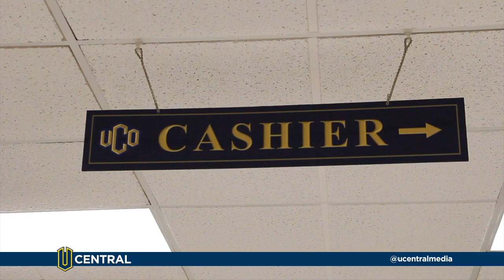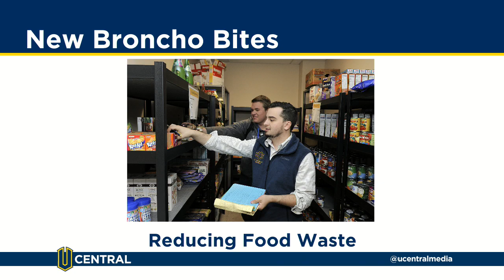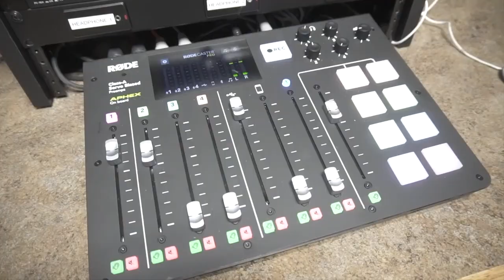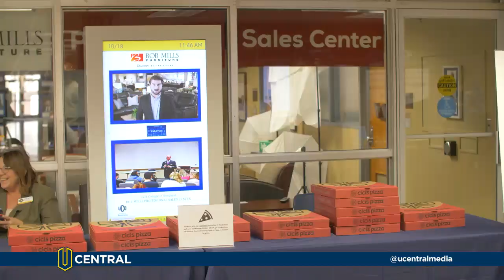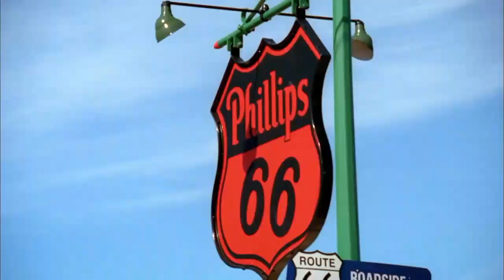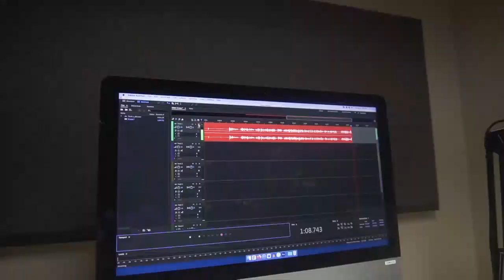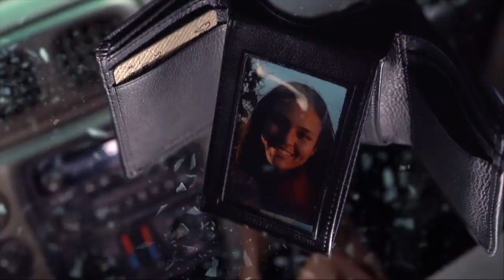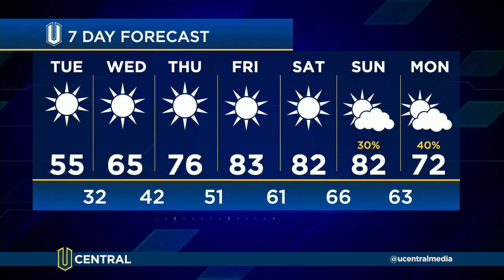UCentral News 10-18-2022